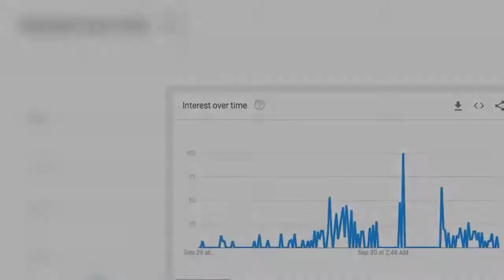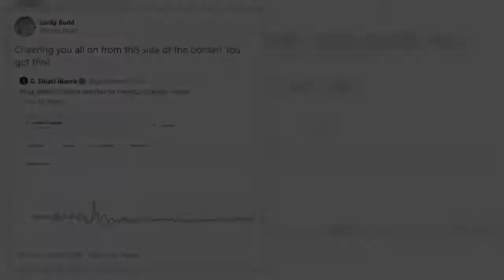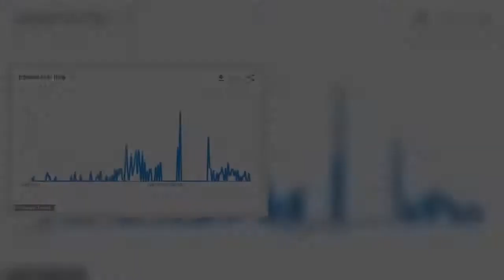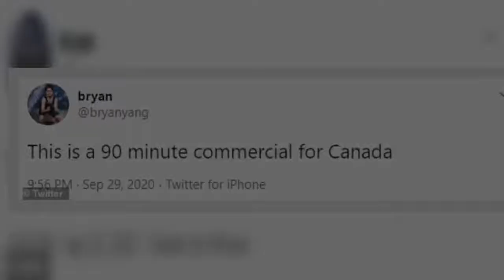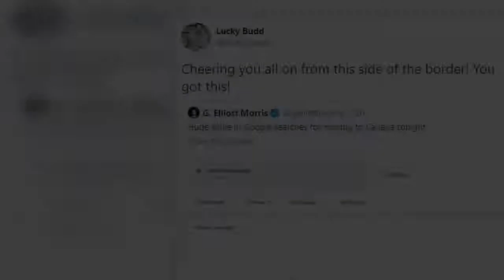Google searches for 'move to Canada' spike during presidential debate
Google searches for 'move to Canada' spiked after the first presidential debate on Tuesday.The search engine saw queries for moving from the US to the neighboring country spike following the chaotic debate between President Donald Trump and Democratic nominee Joe Biden where they repeatedly interrupted each other and dropped snide comments.  'How to apply for Canadian citizenship' soared an hour into the debate and peaked around 10.30pm, according to a Google Trends.It spiked again at 3.44am Wednesday and again around 7.30am.   .Google searches for 'how to move to Canada' and 'move to Canada' also surged during the contentious debate.The search for 'how to move to Canada' was most popular in Wyoming, Oregon, Nebraska, New Hampshire and Washington state.. . The raging debate saw Trump bulldoze his opponent and moderator journalist Chris Wallace with interruptions and Biden slam the president a 'clown', 'the worst president America has ever had', and snap 'Will you shut up, man.'In one stunning moment Wallace asked Trump to condemn white supremacists and militias.    Share this article   Share   'Proud boys - stand back and stand by! But I'll tell you what, somebody's got to do something about antifa and the left,' Trump said, refusing to outright denounce them.When Biden brought up his late son Beau and his decorated service in Iraq, Trump quipped back, 'I didn’t know Beau. I know Hunter. He was thrown out, dishonourably discharged for cocaine use.'CNN host Dana Bash blased the tumultuous debate as 'a s**tshow'.'That was a s**t show,' the veteran host exclaimed, 'and, you know, we're on cable. We can say that. Apologies for being, maybe a little bit crude, but that is really the phrase I'm getting from people on both sides of the aisle on text and it's the only phrase I can think of to really describe it.'Her co-hosts Jake Tapper and Abby Phillip shared the same sentiments, describing the event as a 'hot mess inside a dumpster fire, inside a train wreck' and as a 'complete disaster', respectively.   NBC's Chuck Todd described the debate as a 'train wreck', blaming Trump rather than Biden for the chaos.'We know who did it. President Trump did this,' said Todd.MSNBC host Rachel Maddow said that 'this sort of debate shouldn't happen in a democracy'.'What happened on that debate stage was unlike anything that has happened on a presidential debate stage ever before,' she said, calling Trump's performance a 'monstrous cavalcade of increasingly wild and obscene lies'. Amid the admonishment, an instant poll conducted by CBS found that a majority of 48 percent of viewers thought that Joe Biden won the opening debate, to just 41 percent who believe Trump did. Another 10 percent of the viewership believed the event ended in a tie.The vast majority of viewers - 83 percent - said the tone of the debate was negative, and the most common reaction to the proceedings was annoyance, the poll found.A similar CNN audience poll yielded even less favourable results for